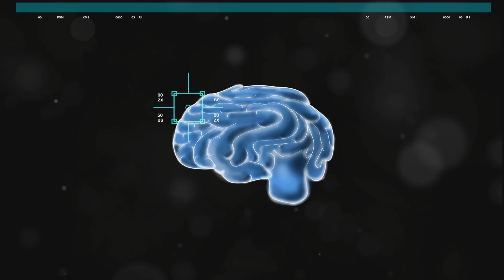Exploring Mars 2023: Our Journey into the Unknown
In this captivating video, we delve into the exciting world of futuristic developments on Mars. Join us as we explore the fascinating possibilities of telepathic communication and hive minds on the red planet. Discover how these advancements could revolutionize the way we interact and collaborate in outer space. With in-depth analysis and expert insights, this video is an absolute must-watch for anyone curious about the future of Mars.

OUTLINE:

00:00:00 Telepathic Communication and Control
00:02:23 Consciousness Upload and Skill Enhancement
00:03:20 Population and Self-Sufficiency
00:04:27 Protection from Solar Particles
00:05:35 Infrastructure and Transportation
00:07:40 Invitation to the Future

In this captivating video titled "Exploring Mars 2023: Our Journey into the Unknown," we embark on an extraordinary adventure that takes us to the Red Planet and offers a glimpse into the future. Join us as we unveil the groundbreaking mission Mars 2023 and the technological advancements that make this incredible endeavor possible.

🚀 Mars 2023: The Future is Now 🌍

As we push the boundaries of human exploration and expand our understanding of the universe, Mars 2023 presents an unprecedented opportunity for mankind. This monumental undertaking brings together the brightest minds, cutting-edge technology, and years of research to realize the dream of colonizing Mars.

🔭 Unveiling New Frontiers 🌌

Our video dives into the fascinating aspects of the Mars 2023 mission, providing a detailed overview of the spacecraft, its crew, and the innovative systems that enable us to propel towards the unknown. Witness the remarkable engineering marvels that allow scientists and astronauts to survive and thrive in the challenging Martian environment.

👨‍🚀 A Glimpse into Space Colonization 🏡

Join us on an imaginative journey where we envision life on Mars in 2023 and beyond. Discover the architectural concepts and sustainable infrastructure that scientists have developed to support a self-sustaining colony on the Red Planet. Our exploration will uncover the possibilities of building an entire ecosystem, ensuring a future where humanity thrives beyond Earth.

🌟 The Future is Calling 🌌

Impressive scientific breakthroughs, breathtaking landscapes, and the spirit of human curiosity propel us towards Mars 2023. Our video captures the essence of this extraordinary mission, highlighting the wonder, triumphs, and challenges that await those prepared to answer the call of the unknown.

Don't miss out on this mesmerizing journey into the world of space exploration and the excitement that Mars 2023 holds for humanity.